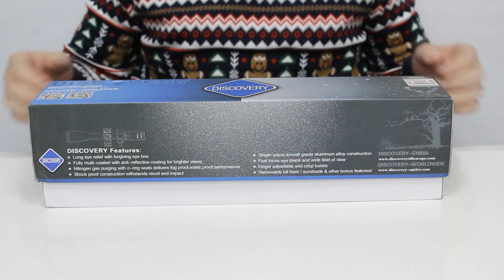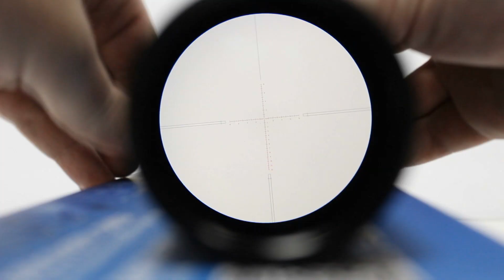Оптический прицел DISCOVERY Optics HD 5-25х50. Высокоточная охота и стрельба с крупного калибра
Купить оптический прицел DISCOVERY Optics HD 5-25х50 SFIR FFP в интернет-магазине

Обзор оптического прицела DISCOVERY Optics HD 5-25х50 SFIR FFP  с подсветкой (красный/зеленый) для стрельбы в сумерках или пасмурные дни. Может использоваться для пневматики и огнестрельного оружия до 308 калибра.

Наши магазины:

Охотничий "Магазин ZBROIA" расположен по адресу, улица Новгородская, 4

Охотничий "Магазин Бекас" расположен по адресу, улица Гимназическая набережная, дом 4.

Отдел ZBROIA расположен по адресу, улица Героев Труда, 9.

Отдел ZBROIA расположен по адресу, улица Академика Павлова, 44Б.

тдел ZBROIA расположен по адресу, проспект Людвига Свободы, 43.